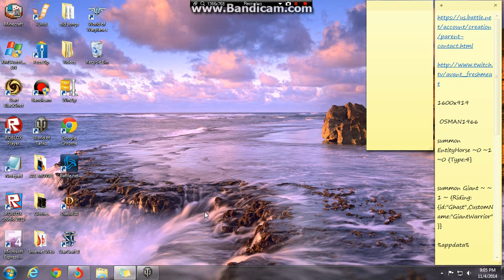World of tanks #23 - Matilda IV sucks!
... why did i buy Matilda IV i should have bought Matilda BP i think..
sorry no song cuz my freakin brother and sister are borrowing my internet... thats why the song keep stopping everytime lol
i will play Begone next do you know that game? i will tell you tommorow